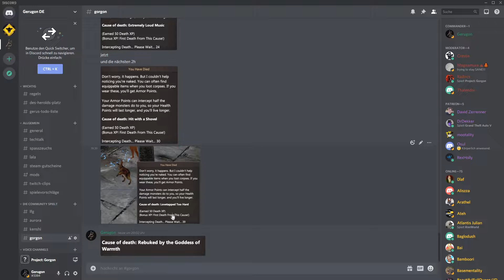Let's Play Project Gorgon #25 Death Event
Ich stöber in ein interessantes Onlinespiel namen Project Gorgon rein, es wirkt oldschoolig und schön grindig. Genau mein Ding.